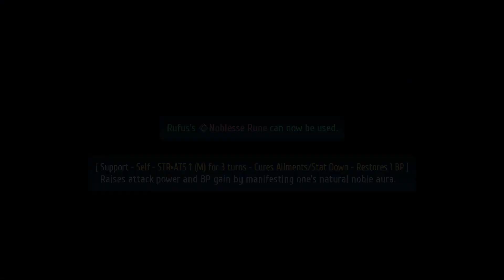Bury the Past | Trails Into Reverie [Blind] [Abyss Difficulty] | Part 48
Hello everyone and welcome back to Let's Play The Legend of Heroes: Trails Into Reverie! This time we try and fight our way out of the trap within the studio and eventually face a devil from the past.